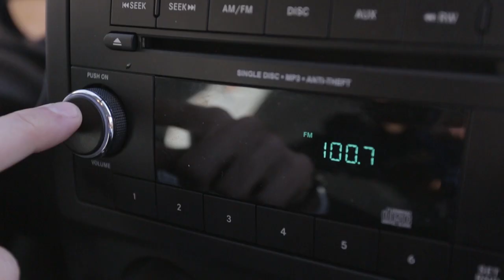Orbea Ordu OME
Competition always produces your finest efforts. Going beyond yourself in the pursuit of excellence, the sensation of controlled physical chaos, the satisfaction of knowing that nothing was left in reserve -- these are the reasons you show up to race. Personal goals are established, reached or exceeded. Success can come in small increments or spectacular breakthroughs that provide mental fuel for a long season. The Ordu OME has been designed to push you past what you thought was possible -- to that magical day when you don't feel the wind or relent to the pain -- when you don't just finish the race, you crush it.